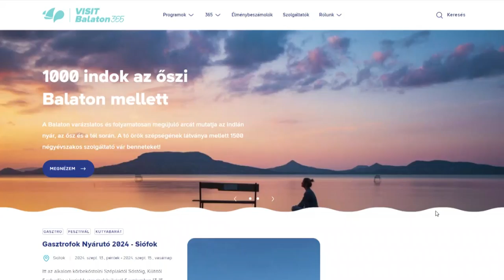Megszületett a Balaton márka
Megújult a kínálat és az infrastruktúra, amellyel versenyképesebb lett a magyar tenger. Erről is beszélt Csendes Olivér, a Visit Hungary vezérigazgatója. 1500 vendéglátóhely és szálláshely várja ősszel is a tóhoz érkező turistákat. A kikapcsolódni vágyók pedig a Visit Balaton 365 új weboldalán találnak programokat, amelyek között fontos helyet kaptak a kerékpáros események.